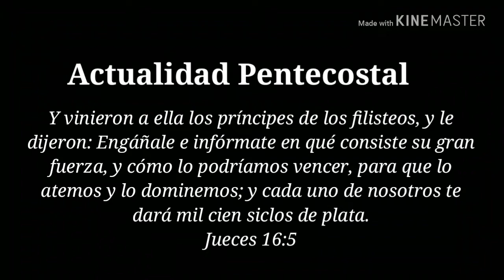Prédica Pastor Jhon Gabio García - IPUC